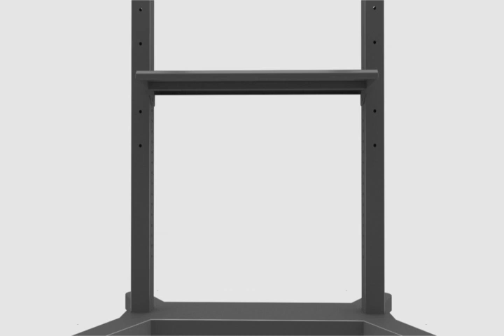42-86 inch Mobile stand with reasonable price/ installation guide for mobile stand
this is a reasonable price mobile stand for screen with 42 inch to 86 inch, it can bear up to 100kgs, vesa size 100x100 mm to 500x800 mm.